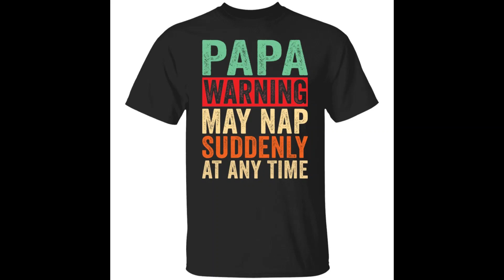Papa warning may nap suddenly at any time shirt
Papa warning may nap suddenly at any time shirt is made with organic cotton mainly and is known as a natural antibacterial fabric. When you sweat, the odor that arises is due to the sweat mixing. with bacteria on the skin. Organic cotton fibers have the ability to slow down the growth of bacteria and inhibit odors better. Therefore, it can better protect your body. So, don’t hesitate to buy Papa warning may nap suddenly at any time shirt, hoodie, sweatshirt,…at bucktee.com.